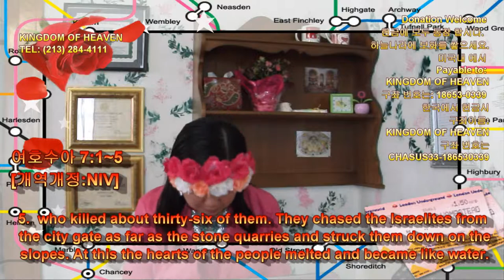385 Joshua 7:1~5 여호수아 QT Sharing by Kyong S Lee Mary 이 경신 유럽 선교사와 함께-가장 마음에 와닿는 구절을 댓글에 달아 주시면 됩니다.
QT 나눔의 목적은 성경 말씀 하루에 5절 만이라도 읽게 하기 위함 입니다.

1.  이스라엘 자손들이 온전히 바친 물건으로 말미암아 범죄하였으니 이는 유다 지파 세라의 증손 삽디의 손자 갈미의 아들 아간이 온전히 바친 물건을 가졌음이라 여호와께서 이스라엘 자손들에게 진노하시니라
But the Israelites acted unfaithfully in regard to the devoted things ; Achan son of Carmi, the son of Zimri, the son of Zerah, of the tribe of Judah, took some of them. So the LORD's anger burned against Israel.
devoted [dɪ|voʊtɪd]  [형용사] ~ (to sb/sth) 헌신적인

2.  여호수아가 여리고에서 사람을 벧엘 동쪽 벧아웬 곁에 있는 아이로 보내며 그들에게 말하여 이르되 올라가서 그 땅을 정탐하라 하매 그 사람들이 올라가서 아이를 정탐하고
Now Joshua sent men from Jericho to Ai, which is near Beth Aven to the east of Bethel, and told them, "Go up and spy out the region." So the men went up and spied out Ai.
region  [|ri:dƷən]  [명사] (보통 정확한 경계나 국경과 상관없는) 지방, 지역

3.  여호수아에게로 돌아와 그에게 이르되 백성을 다 올라가게 하지 말고 이삼천 명만 올라가서 아이를 치게 하소서 그들은 소수이니 모든 백성을 그리로 보내어 수고롭게 하지 마소서 하므로
When they returned to Joshua, they said, "Not all the people will have to go up against Ai. Send two or three thousand men to take it and do not weary all the people, for only a few men are there."
weary [|wɪri]  [형용사] (몹시) 지친, 피곤한
  [형용사] 지치게 [피곤하게] 하는 , [동사] 지치게 [피곤하게] 하다

4.  백성 중 삼천 명쯤 그리로 올라갔다가 아이 사람 앞에서 도망하니
So about three thousand men went up; but they were routed by the men of Ai,
route (←routed) [ru:t] [raʊt] [명사] ~ (from A to B) (한 곳에서 다른 곳으로 가기 위해 따라가는) 길 [경로/루트]
 [명사] (버스・기차・수송품 등의) 노선 , [동사] (특정한 루트를 따라 무엇을) 보내다 [전송하다]

5.  아이 사람이 그들을 삼십육 명쯤 쳐죽이고 성문 앞에서부터 스바림까지 쫓아가 내려가는 비탈에서 쳤으므로 백성의 마음이 녹아 물 같이 된지라
who killed about thirty-six of them. They chased the Israelites from the city gate as far as the stone quarries and struck them down on the slopes. At this the hearts of the people melted and became like water.

동영상 안내: QT 나눔의 목적은 성경 말씀 하루에 5절 만이라도 읽게 하기 위함 입니다.  Video Guide: The purpose of QT sharing is to make you read even 5 verses of the Bible a day.

하나님께 드리는 헌금은 하나님께서 반드시 축복 하실것을 믿습니다. 죄송 합니다. 위에 나와있는 12345 Kentucky St. 주소는 틀린 것입니다. 은행 구좌도 없는 번호이오니 송금 하시면 안됩니다.   I believe that God will bless you with your offerings to God. I'm very Sorry. 12345 Kentucky St. The address listed above is incorrect. The bank account is also does not exist. Closed. So please do not send money.

동영상 수정, 변경이 불가능 하여 바꿀수가 없음을 이해 하여 주십시요.  Please understand that the video cannot be modified or changed because it is impossible to change it.

미국 CA, 필란땅 에 생명수 샘물이 흐르는 아름다운 보석으로 된 거룩한 새로운 성을 건축 하고저 합니다.  We are building The Holy New Castle – God’s House made of beautiful jewels in which the spring of living water flows in land of Phelan, California, USA.

Los Angeles 한인 타운에 가장 아름다운 주님의 성을, 가장 좋은 장소에 건축 하고 싶습니다.  I would like to build the most beautiful Church of the Lord in the Korean town of Los Angeles in the best place.

4절...모든 눈물을 그 눈에서 씻기시매 다시 사망이 없고 애통하는 것이나 곡하는 것이나 아픈 것이 다시 있지 아니하리니 처음 것들이 다 지나갔음이러라  He will wipe every tear from their eyes. There will be no more death or mourning or crying or pain, for the old order of things has passed away."